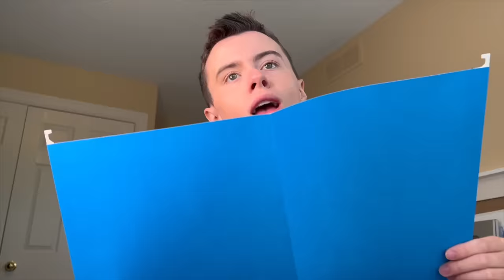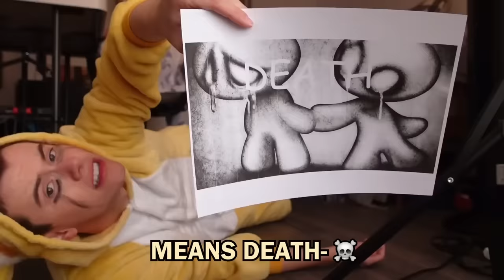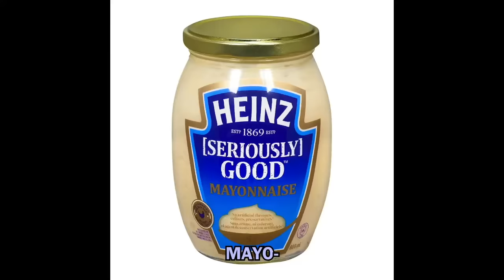BEST RYANcomedy SKITS OF ALL TIME! 🤣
CAMEO! 📸 (personal video from me!)